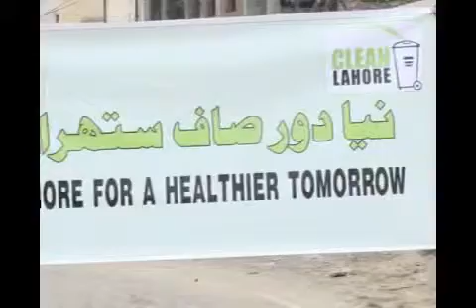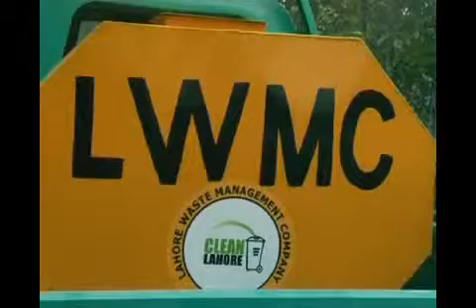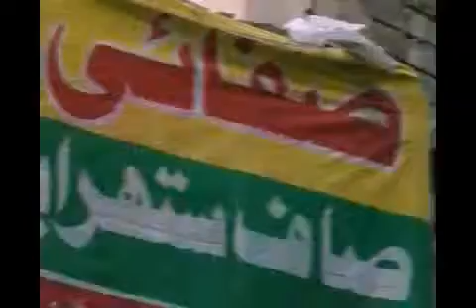Clean Lahore LWMC YouTube